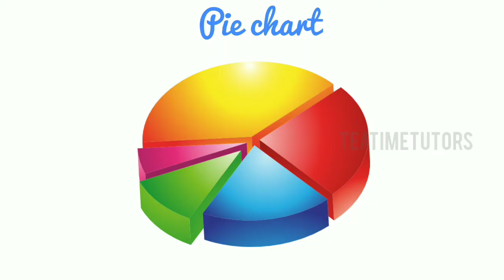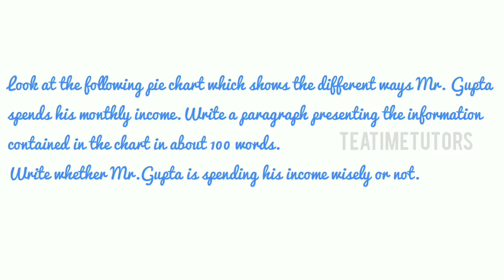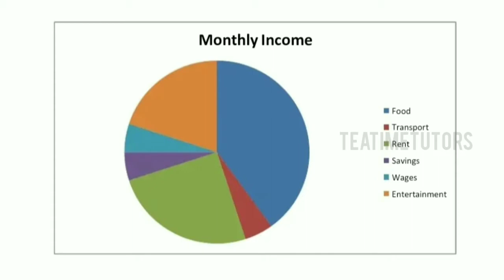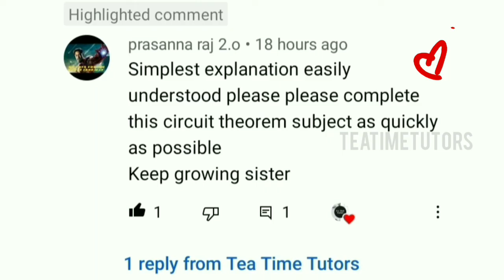Interpreting charts,graphs | Technical English | Tamil | HS8251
In this video,I shared about 'Interpreting charts,graphs'.
Hope you learn from it.
Happy Learning📚🤗!!!